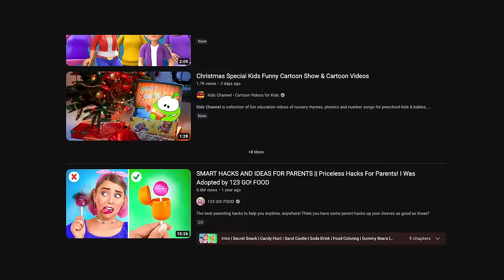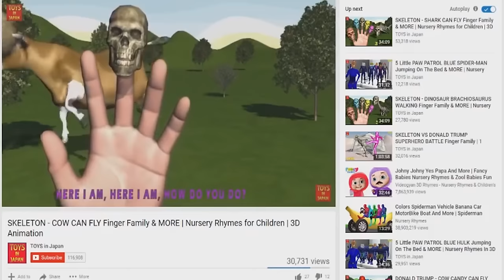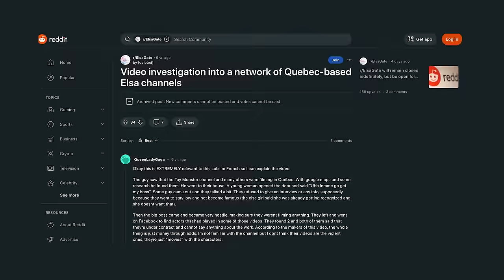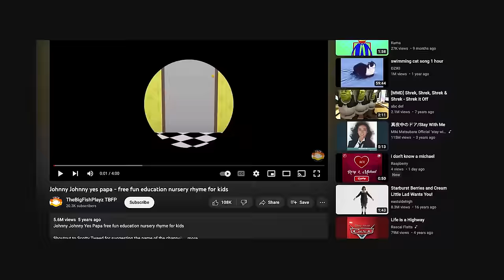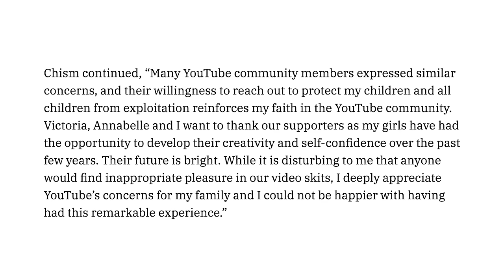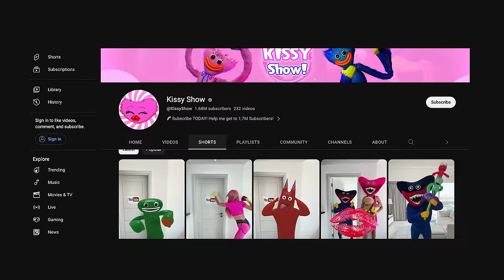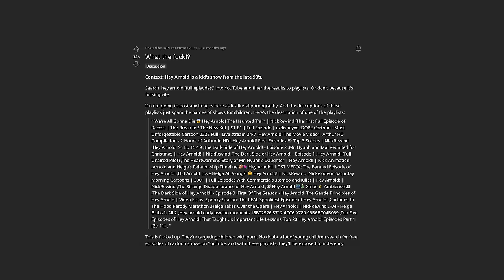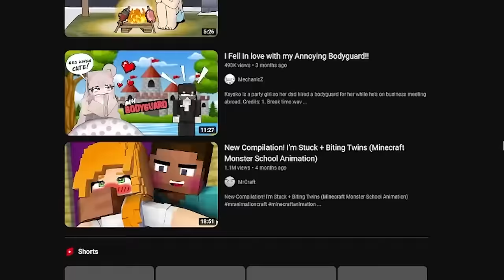The Unnerving Elsagate Iceberg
Elsagate on YouTube has arguably been getting worse and worse throughout the years. Even With YouTube adjusting their guidelines to prevent this so called “Family Friendly” Content from being posted onto the platform, it’s still present during these times. In today’s video, we are going to be looking at the Elsagate iceberg and explore some of the well known and unknown controversies surrounding Elsagate.

Special Thanks to these creators for the inspiration behind this video! Show some support on their channels :)

Songs Used in Order (WITH TIMESTAMPS)

Yume 2kki OST - Silent Sewers (Extended) (Starts at 00:00)

Yume 2kki OST - The Docks (Extended) (Starts at 2:46)

LUMZ - Spin Master Mugen (Starts at 7:13)

Yume 2kki OST - Radiant Ruins: Pinwheel Bridge (Extended) (Starts at 15:27)

Yume 2kki OST - Tapir-san (Starts at 20:29)

Astral Observatory - The Legend of Zelda: Majora's Mask (Starts at 24:18)

Timestamps:

Intro: 00:00

Layer One: 00:18

Layer Two: 2:45

Layer Three: 7:12

Layer Four: 15:26

Layer Five: 20:28

Outro: 24:18